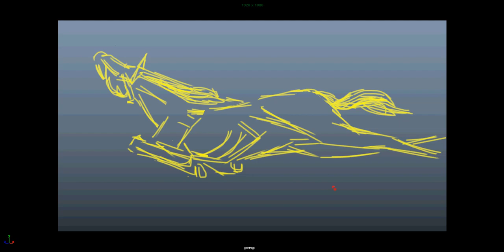Rapid animation ( 15 min ) mouse only ..no reference